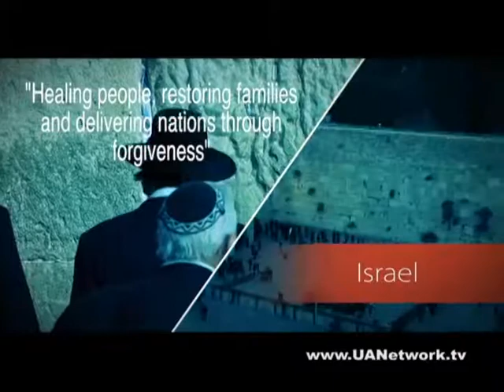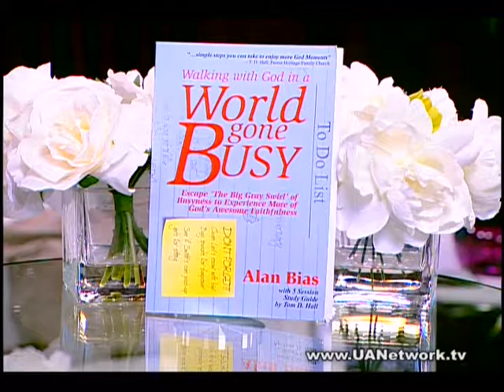'Living in Forgiveness' interview with Pastor Alan Bias Part 1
Julie Blair and Pastor Alan Bias talk about forgiveness and busyness in this hectic world and the solutions he provides in his book 'Walking with God in a World Gone Busy'.